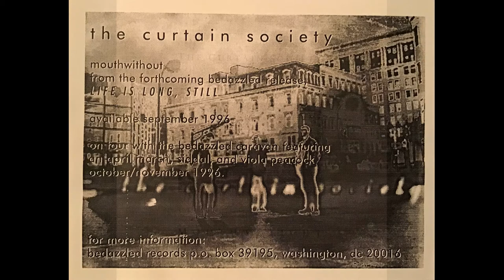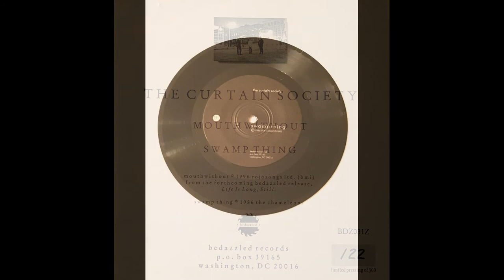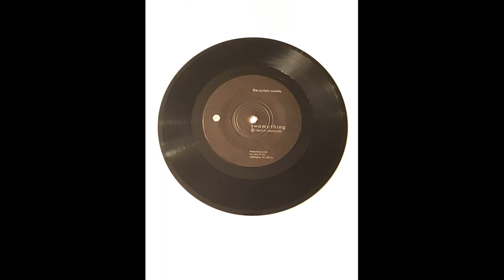The Curtain Society – Swamp Thing – 7” vinyl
“Swamp Thing” is a cover of The Chameleons and the backing track to “Mouthwithout” by The Curtain Society.  1996 limited edition release of 300 hand-numbered copies with band information card insert.
Artist Runout Etching:  None
Genre: Rock
Subgenre/Style:  Alternative Rock, Shoegaze, Dream Pop